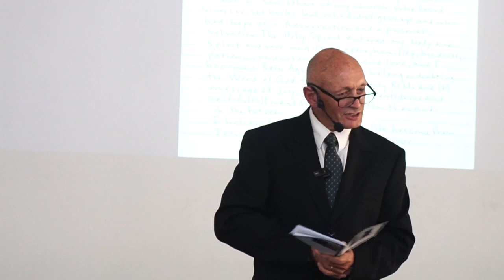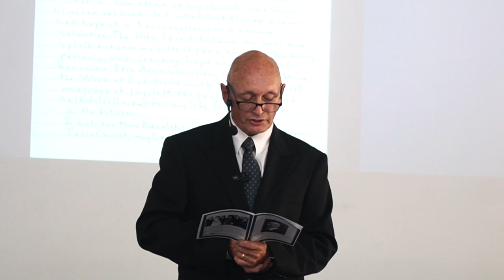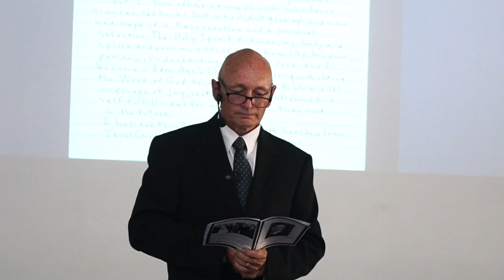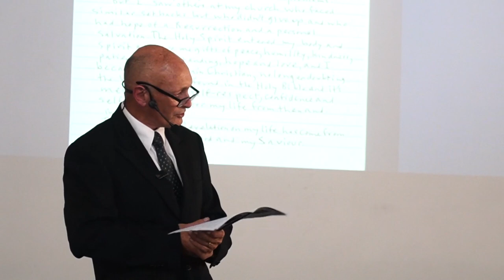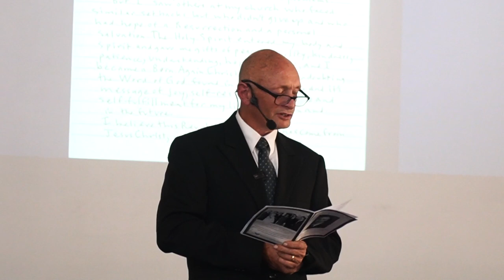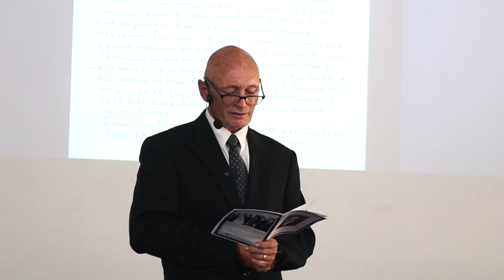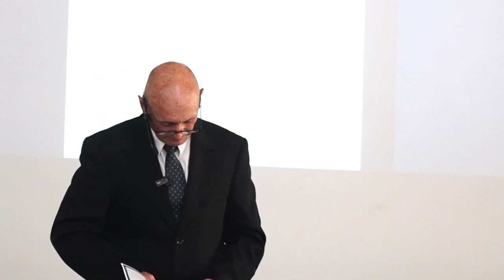Tumut | John Frederick Osborne Funeral Service : WGM Video Productions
The family hired WGM Video Productions to provide live streaming services for John's funeral at Tumut Community Church, which was a true celebration of his life.